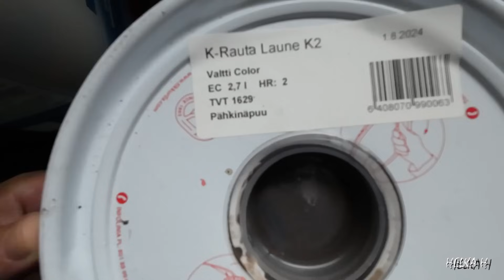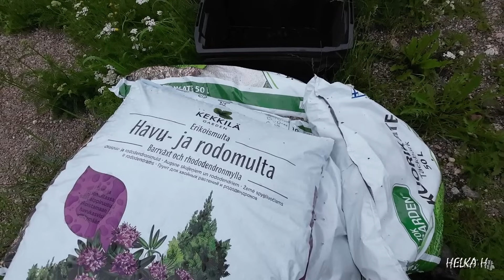Penkit maaliin ja katajat maahan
Takapihan projektiin muutama ostos.